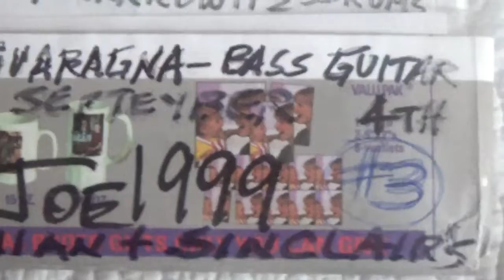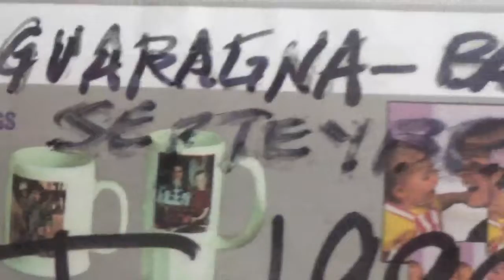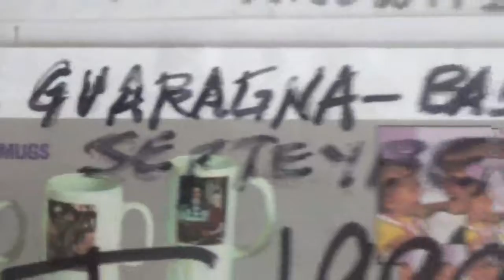Hollywood Joe Nania This boy 9 4 1999 Nyack N Y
HOLLYWOOD JOE NANIA - -  vocals and guitar  - - PERRY MARKOWITZ  - drums and back up vocals  - - MIKE GUARAGNA -  - bass guitar and back up  vocals  - - Playing the classic 1964 Beatles' tune - "THIS BOY" -   on  Saturday night  - September 4 1999  - at the wonderful dinner and drinks night spot Demian + Sinclair's Cafe on Broadway in Nyack ,  New York